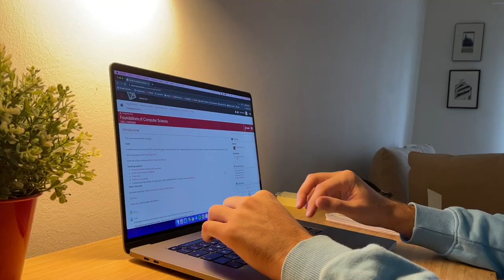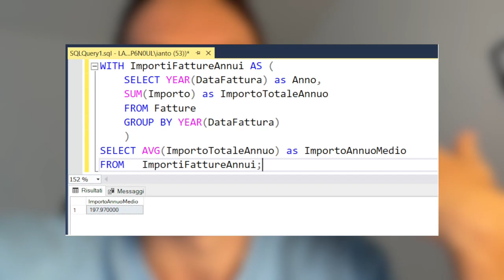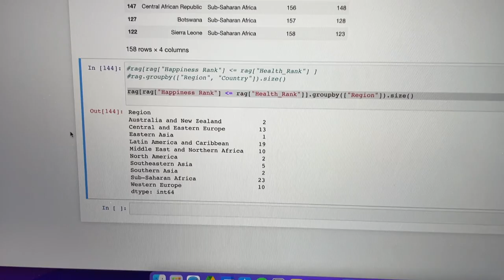Mi sono iscritto alla magistrale in data science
In questo vlog vi racconto le mie giornate durante questo periodo di mezzo tra le vacanze terminate e l'inizio di un nuovo percorso accademico